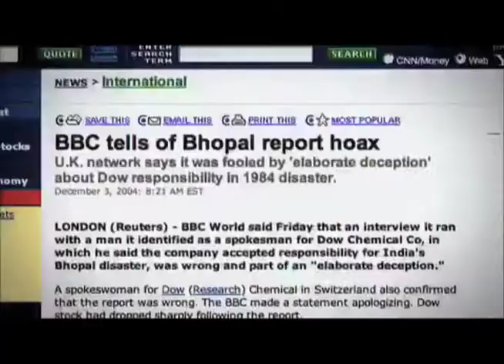The Yes Men Fix the World Pt. 2/2 - The Ring Of Fire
We all know that corporations like Exxon and Halliburton care more about making a few dollars than they do about human life, but would you think that Exxon shareholders and board members would actually support an idea to use dead humans as a fuel source?  Or how about Halliburton manufacturing a survival suit to protect wealthy Americans in the event of a nuclear war?  Both of those ideas seem a little far-fetched, but in reality, both companies were ecstatic over these ideas when they were presented to them.  Unfortunately for these companies, these ideas were actually pranks pulled off by two men - Andy Bichlbaum and Mike Bonanno, and they both sat down with Mike Papantonio
recently to talk about how they pulled off these stunts, as well as dozens of others which you can watch in their new film "The Yes Men Fix the World."